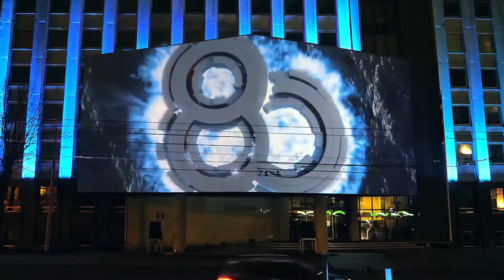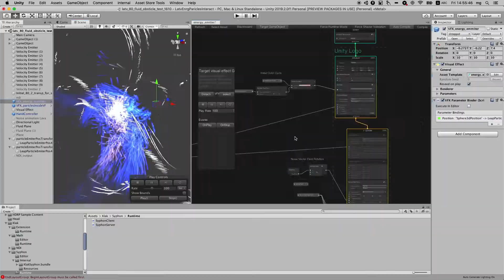Latvenergo StaroRiga 2019